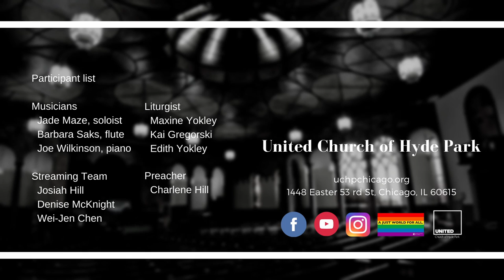Dec 13 2020 worship live streaming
Advent  Week 3 - Joy

Sermon: "The Spirit Is On Me”
Scripture: Isaiah 61: 1-4, 8-11

Advent Candle Lighting
Maxine Yokley
Kai Gregorski
Edith Yokley

Scripture reading:
Edith Yokley

Musicians:
Jade Maze, solit

Music Selections:
“Madrigal of Joy”
“Arioso”
"Come To the Table of Joy"